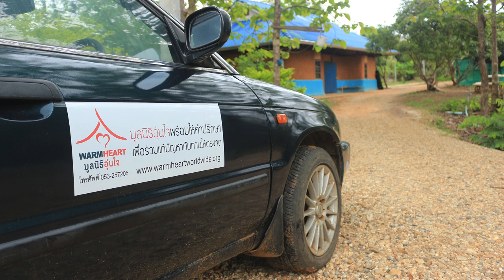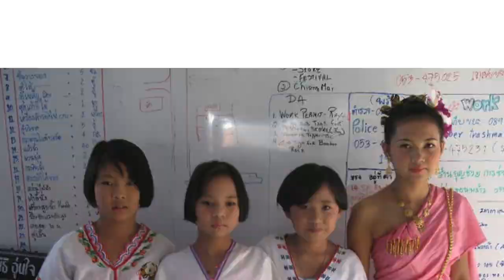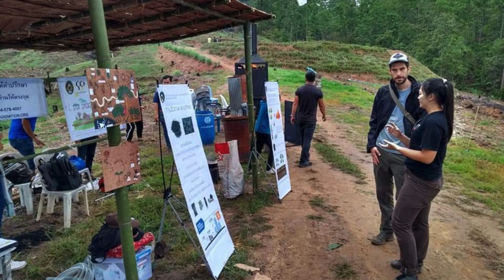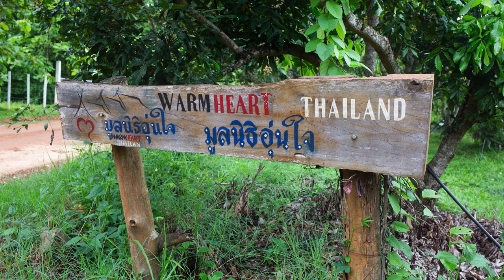Dinner Video Sweet Sixteen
Video of images from the last 16 years at Warm Heart